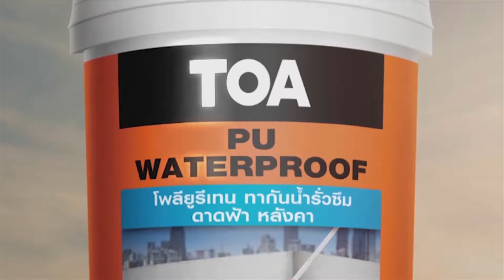TOA ช่างประจำบ้าน02 11 62HD